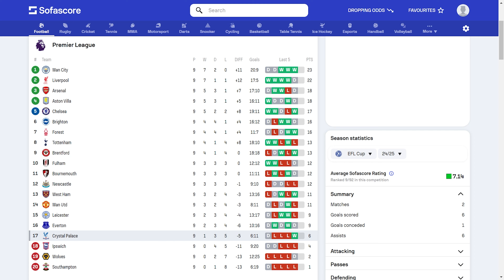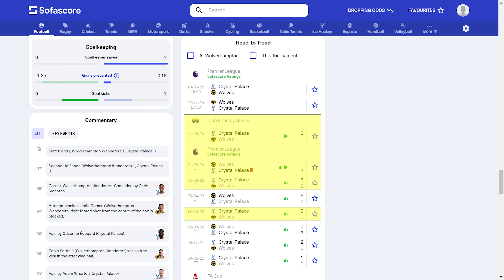Wolves vs Crystal Palace Tip & Prediction | (Matchday 10)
Upload goal is to get one main video per week, capturing my bets for the specific matchday in the Premier League. After that, I'll upload each individual bet as a smaller clip if you're only interested in certain games. I'll also be covering Serie A, La Liga, Bundesliga, Ligue 1 & other minor contests in the pinned comment of the main weekly videos.

This video is for documentation purposes only. I am sharing my thoughts and tips with the audience. If you're not into a bet, don't back it. Always gamble responsibly. This season I'm upping my stakes, my unit size is now £40. Reference to a Full Stake is placing a bet with a stake of £40, reference to a Half Stake is £20.